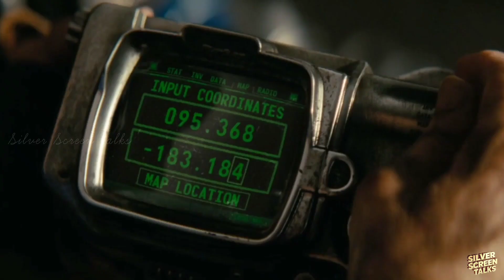Fallout | S1 | Episode 2 | Detailed Explanation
Fallout ( TV Series 2024 - )

A long, long time ago, a big bomb went off in Los Angeles. Now the city is all messed up and dangerous. People have to live underground in safe rooms to hide from the bad stuff: leftover radiation, scary creatures, and mean people who steal things.

Based on - Fallout by Bethesda Softworks

Starring -  Ella Purnell, Aaron Moten, Kyoe MacLachlan, Moisés Arias, Xelia Mendes-Jones, Walton Goggins.

Created by - Graham Wagner , Geneva Robertson- Dworet